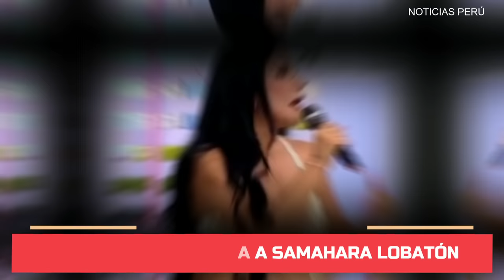¡BRONC4ZA! LEYSI SUAREZ CUADRÓ EN VIVO A SAMAHARA TRAS DEPOTRICAR CONTTRA SU MADRE MELISSA KLUG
No aguantó más y salió al frente para dar una lección a Samahara Lobatón la hija de Melissa Klug quien no se cansó de despotricar y criticar a su madre.